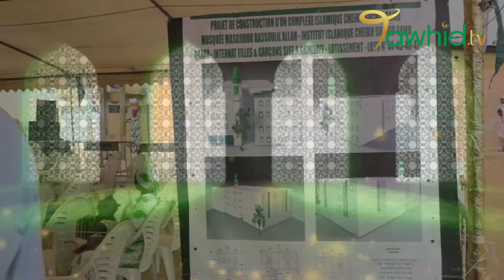PARTIE O1 CONFERENCE ECOLE CORANIQUE DE BONNNE CONDUITE